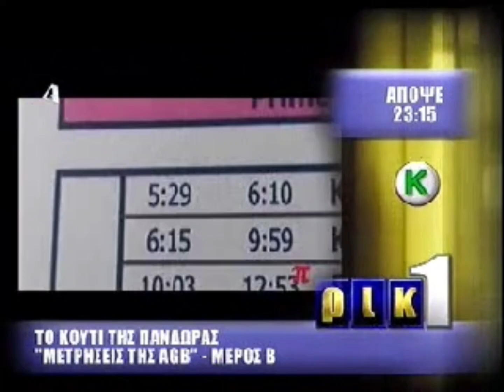ΡΙΚ1 (Κύπρου) Το κουτί της Πανδώρας official cyprus trailer TV (2006-2007)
RIK1 CYPRUS